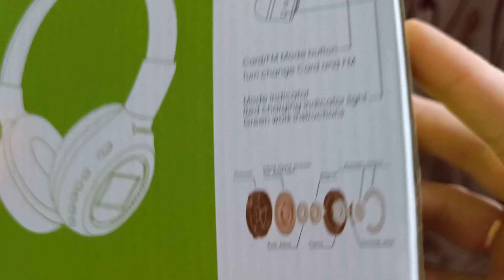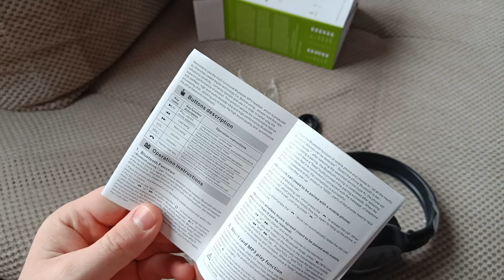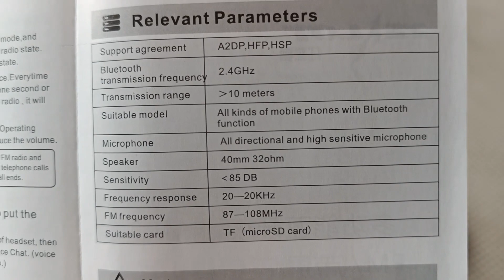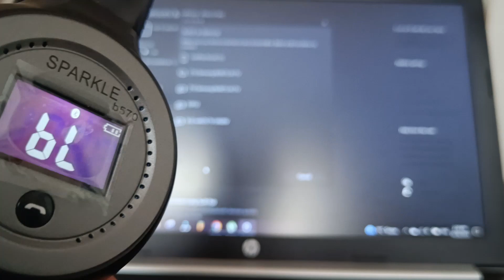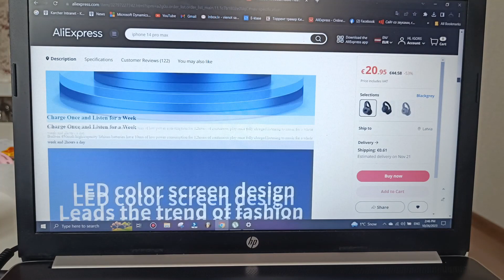Беспроводные наушники с АлиЕкспрес за 20 евро-Качество или нет?Wireless Headphones AliExpress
Проверенный продавец

Earcups Type-Sealed
Max Output-90mW
Number Of Drivers-2
Charging Method-Cable
Headphone Pads Material-synthetic leather
Driver Diameter-40mm
Impedance Range-up to 32 Ω
Bluetooth Version-5.0
Package List-User Manual,Charging Cable
Features-With Microphone,Active Noice Cancelling
Codecs-AAC
With Microphone-Yes
Is wireless-Yes
Support APP-No
Support Memory Card-Yes
Waterproof-No
Resistance-32ΩΩ
Line Length-0Nonem
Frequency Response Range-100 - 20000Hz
Sensitivity-80dBdB
Function-For Mobile Phone,Sport
Active Noise-Cancellation-Yes
Volume Control-Yes
Control Button-Yes
Vocalism Principle-Orthodynamic
Wireless Type-bluetooth
Connectors-3.5mm
Communication-True Wireless
Style-Headphone
Origin-Mainland China
Brand Name-ZEALOT